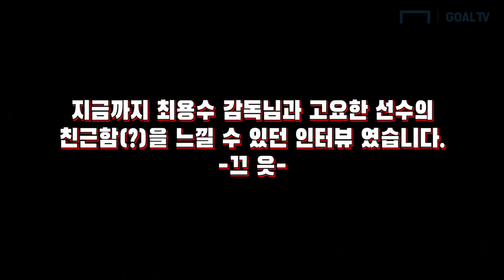(ENG) 최용수 감독이 인터뷰 중인 고요한을 보고 한 말은 [GOAL 인터뷰]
강등 전쟁의 분수령이 된 FC서울 vs 전남드래곤즈!
FC서울은 경기 종료 전 짜릿한 결승골로 한숨 돌리게 되었는데...
믹스트존에서 허심탄회한 인터뷰를 내놓은 고요한 선수!
그러나 지나가던 최용수 감독이 한말이 압권이었는데 과연?

촬영 - 서호정 기자
편집 - 류보형PD